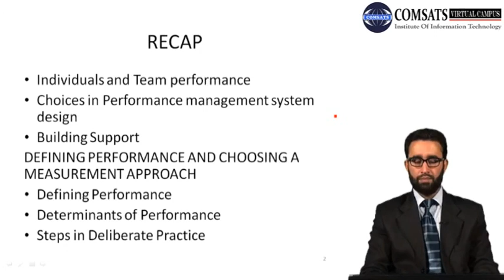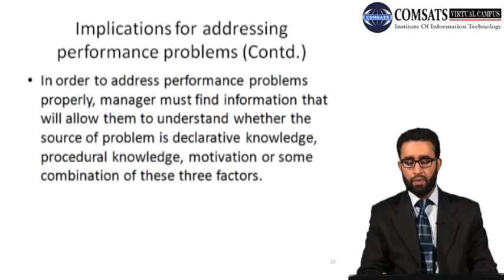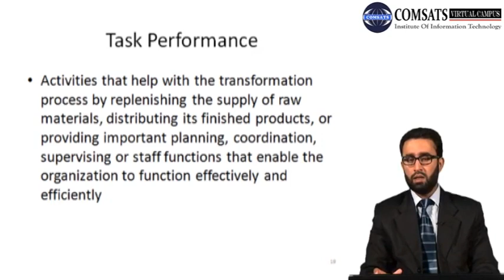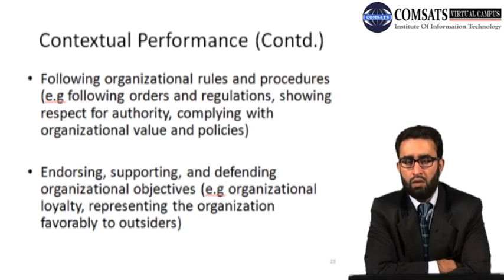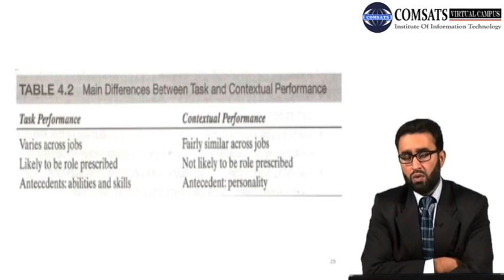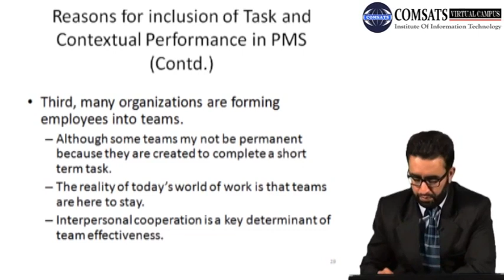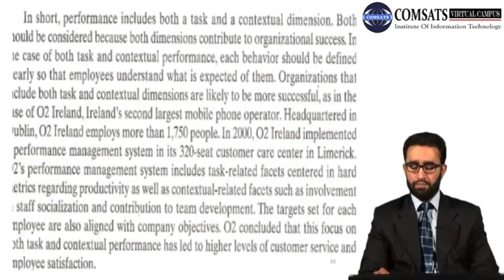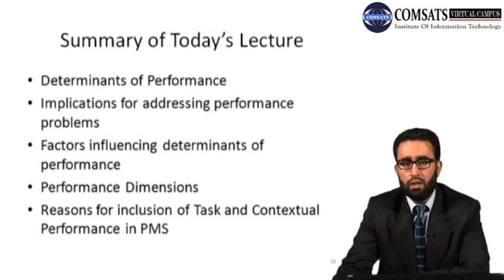Implications for addressing performance problems MGT555 LECTURE in Hindi Urdu 12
how to address issues with employees,
how to discuss poor performance with an employee,
correcting employee performance problems,
identify the range of approaches available to address a performance issue,
steps in performance issue model,
establishing processes to address issues and resolve performance issues,
how to address management issues,
poor performance examples,